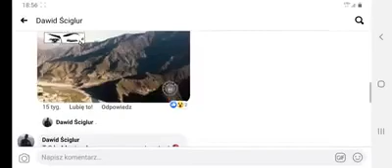Tr-3b craft tr-3b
Nuclear Powered Craft